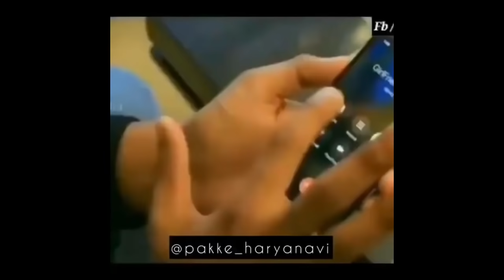Men will be men | Dank Indian memes | funny memes | memes compilation | By GoldeN Memes | #6